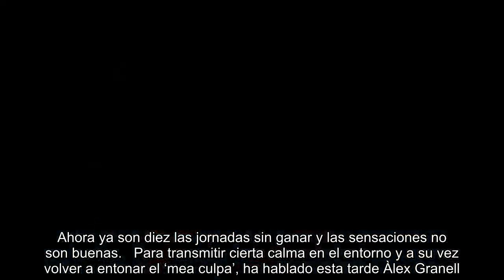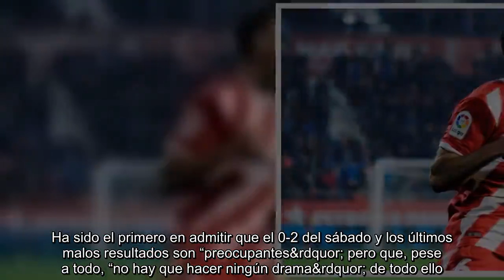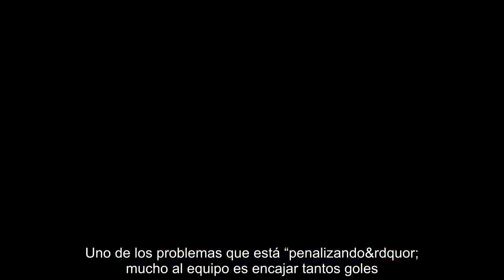Granell está convencido: "Nos salvaremos"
La semana pasada le tocó a Pere Pons dar la cara. Un chico de la casa, que siente el Girona y todo lo que rodea al club como suyo. Entre otras cosas, dijo que “nos ha costado tanto subir a Primera que no queremos perder esta oportunidad&rdquor;. Hablaba pocs días antes del doloroso tropiezo ante el Huesca, el colista de la Liga. También inesperado; al menos en Montilivi, donde se habían depositado muchas esperanzas en ese partido. Ahora ya son diez las jornadas sin ganar y las sensaciones no son buenas.   Para transmitir cierta calma en el entorno y a su vez volver a entonar el ‘mea culpa’, ha hablado esta tarde Àlex Granell. Aprovechando la presentación del campus de fútbol de verano que lleva su nombre, ha abordado la actualidad del club. Ha sido el primero en admitir que el 0-2 del sábado y los últimos malos resultados son “preocupantes&rdquor; pero que, pese a todo, “no hay que hacer ningún drama&rdquor; de todo ello. “Se habla de finales, pero todavía no las hay. Esto se da cuando no hay margen de error y nosotros todavía tenemos tiempo&rdquor;. Porque el capitán está convencido de una cosa: “Nos salvaremos, lo tengo claro, y lo vamos a celebrar como si de un ascenso se tratara&rdquor;.   Ha ofrecido su punto de vista Granell de Eusebio y de su cuerpo técnico, cuestionados por el entorno tras los malos resultados. Para el futbolista no hay ninguna duda. “Es el mejor cuerpo técnico posible para revertir esta situación. No me pasa por la cabeza que con un cambio las cosas vayan a mejor, al contrario&rdquor;. Es más, para él, “sabemos que la gran culpa de lo que está pasando es de los jugadores&rdquor;.  Uno de los problemas que está “penalizando&rdquor; mucho al equipo es encajar tantos goles. “Así es muy difícil ganar partidos&rdquor;, ha confesado. A su vez, ha defendido la actitud del vestuario, “tocado anímicamente&rdquor; pero también “concienciado&rdquor; en “darlo todo&rdquor; para salir adelante. “No hay grandes trayectorias en detrás para permitirnos el lujo de perder la categoría. No queremos volver a Segunda cuando estamos en Primera&rdquor;. También ha comentado el choque de este domingo en el Bernabéu. “Los antecedentes me hacen ser optimista y creo que competiremos como no lo hemos hecho en las últimas jornadas. Podemos perder, pero tenemos que ofrecer una buena imagen y recuperar la esencia de lo que éramos&rdquor;.   Su campus calienta motores   El Collell acogerá, del 23 al 29 de junio, la segunda edición del Campus de Fútbol Àlex Granell con el objetivo de alcanzar el centenar de participantes. Esta tarde se ha celebrado su presentación oficial con presencia del jugador del Girona, quien reha remarcado como “hecho diferencial&rdquor; que el campus contará con su presencia durante algunos días, compartiendo el día a día con los más jóvenes. “Quiero desmitificar el perfil estereotipado del futbolista profesional&rdquor;, ha dicho Granell, al mismo tiempo que ha confirmado que Eloi Amagat, Pere Pons y Marc Muniesa volverán a ser